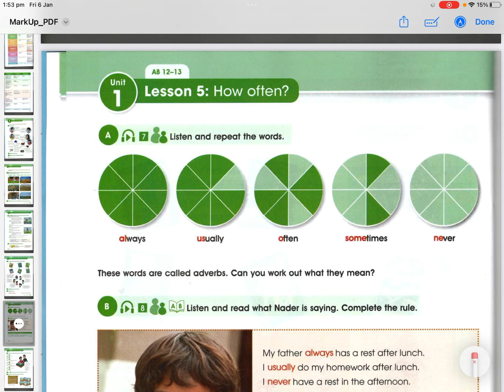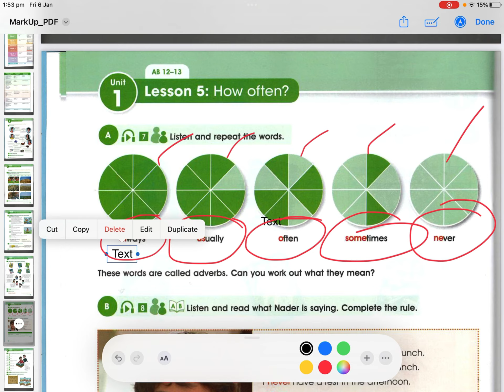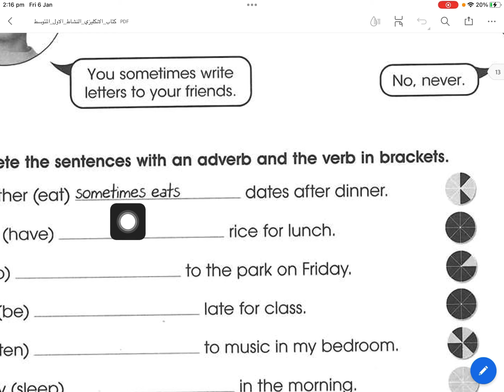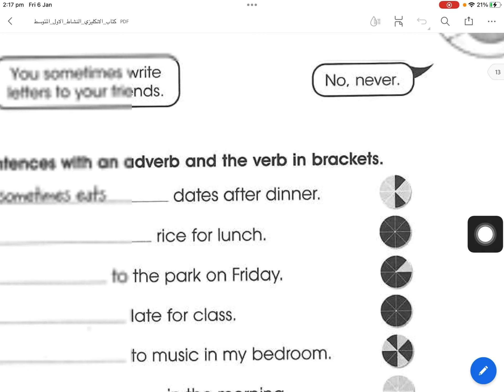الاول متوسط اليونت الاول الدرس الخامس وحل واجابه جميع تمارين الكراسة كتاب النشاط unit 1 lesson,5 ￼